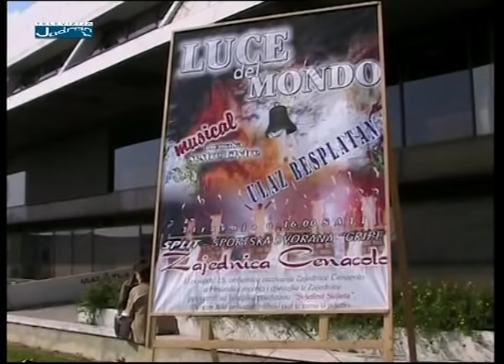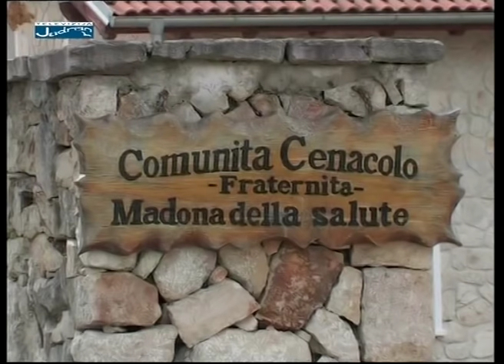Od ovisnika do svećenika: Imao sam boemsku, buntovnu dušu! (don Ivan Filipović)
Emisija je snimljena i objavljena 2007.